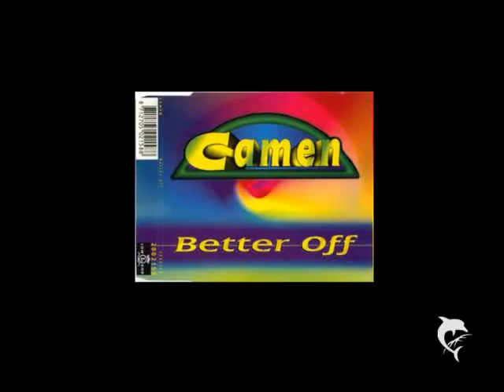Ewan Mack - Better Off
Produced by Jake van Kaye (Eeg van Kruysdijk) and Marcel Theunissen for E&M Danceproductions. Performed by Ewan Mack and his formation Camen. At very young age Jake recorded the vocals of this song at his parents house while Ewan standing on the stairways :)